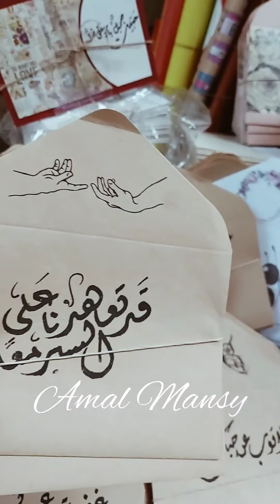جولة فى سوق الورق بالعتبة✨مشترياتى من سوق الورق فى العتبة🥰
فى يوم واحد اشتريت كل مستلزماتى الفنية و مستلزمات الجامعه والمدرسة  وكمان مستلزمات الجورنال  والرسم من سوق الورق فى العتبه بارخص الاسعار،  مشترياتى كانت ورق وكانسون وملصقات(استيكر)،  وشرائط تزيين الدفاتر (واشي تيب)،  واشتريت جوابات للهدايا وورق ملون ومنقوش وورق تغليف هدايا وورد مجفف وبعض الكتب القديمة  ودفاتر للجامعه وللحورنال وشنط كرافت وشنط هدايا كل دا بسعر الجملة
اتمنى الفديو يعجبكم 😍
اسعار المنتجات وتليفونات الخاصه بالاماكن لو تحبو اشاركها هنا ف الوصف اطلبو ف الكومنتات
واى استفسار اسالو وانا اجاوب